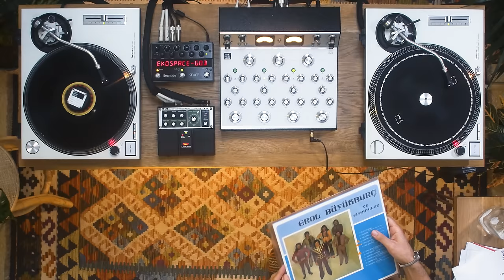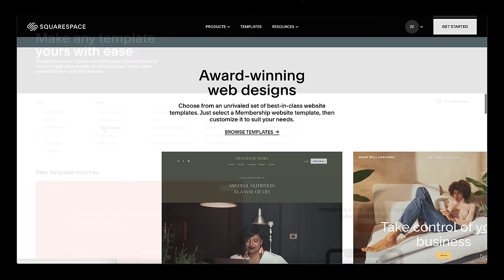Zag tries to keep up with Habibi Funk's selection 🎶 ☕️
Build a beautiful website with Squarespace and save 10% when you use our
In this episode, Habibi Funk invites Zag to play b2b with him.
🎧 Headphones are recommended for the best experience.
Special thanks to Kazenoir, NathanK, Mike Schneider, Mike Marrotte, Raylex13, Thaddius Moody, Manuel Najera, Khalifa Al Baloushi, Clay Lorant, Eggert Kristjansson, Paul Yula, Bem and Marshall C Brown

Cameras:
- Blackmagic Pocket Cinema Camera 6K Pro
- Panasonic GH4 (Top Angle)

Mixer:
Varia Instruments RDM40